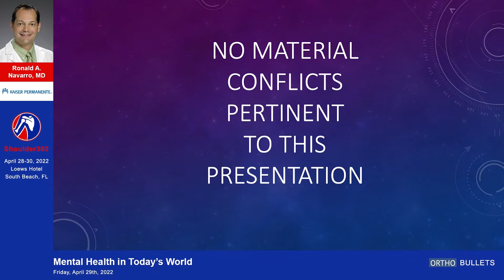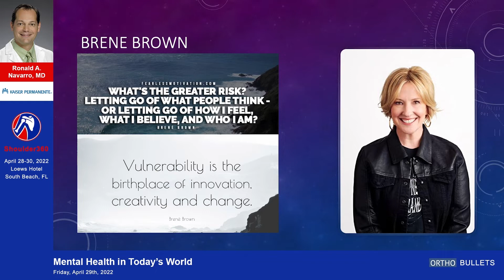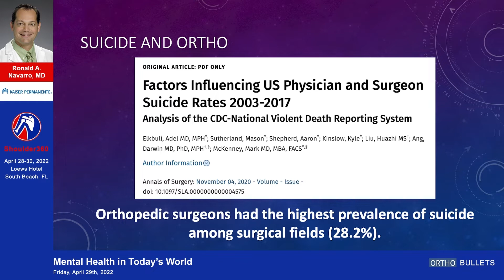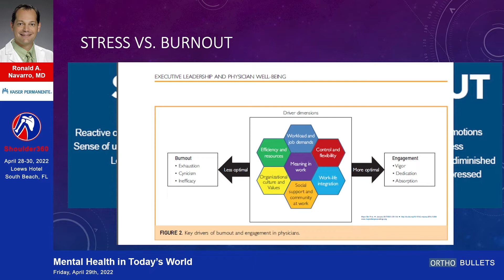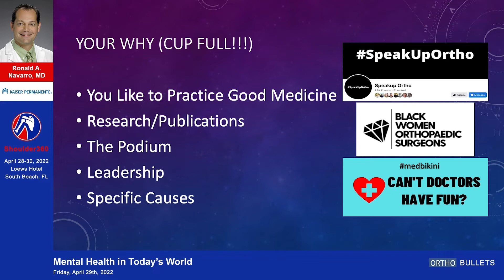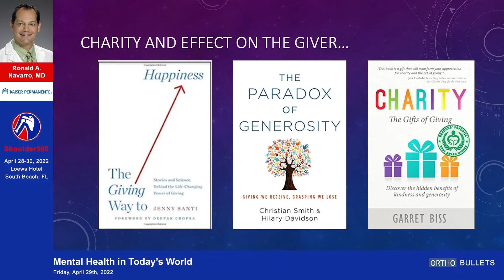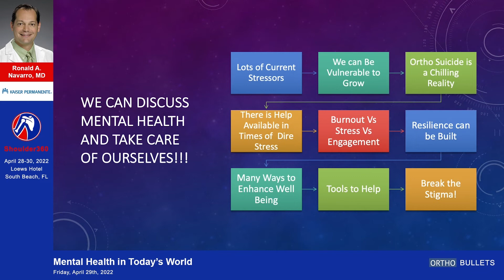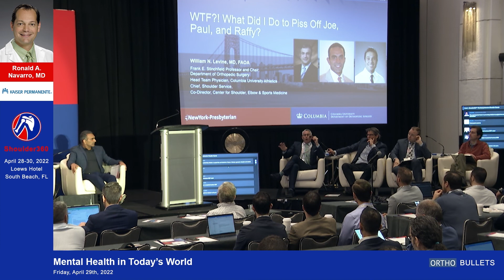Mental Health in Today’s World - Ronald A. Navarro, MD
This video is from Shoulder360, The Comprehensive Shoulder Course 2022.

If you'd like to learn more about Burnout in Orthopaedics, click here to view the topic on Orthobullets